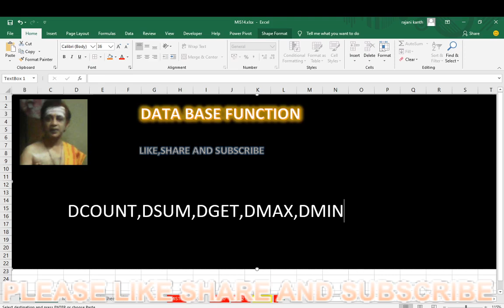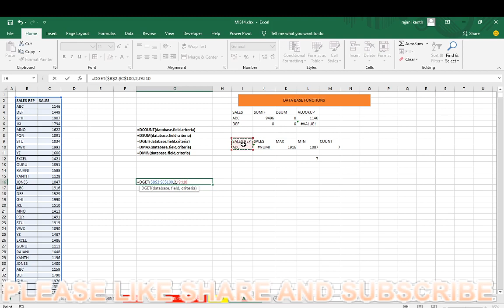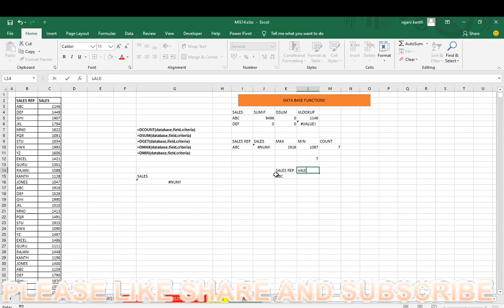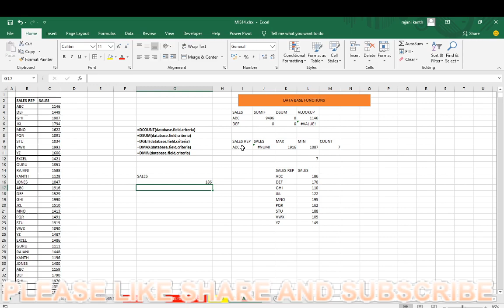data base function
in this video i explained you new function i.e, Data base function i covered DCOUNT,DSUM,DGET,DMAX,DMIN
Hi, Friends This Channel will teach you excel basics to advanced level with magic tricks and hidden features So please Like Share and Subscribe my channel for more interesting excel magic tricks ahead